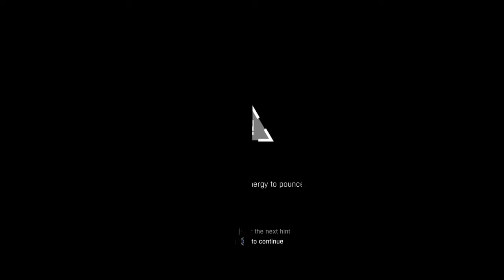Me, becoming one with the Zombie on Dying Light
Just got Dying Light, had to get DLC too since its only right. Spent this session killing instead of dying. I know it was only a blowout because it was 1:1, and he was probably a noob just like me